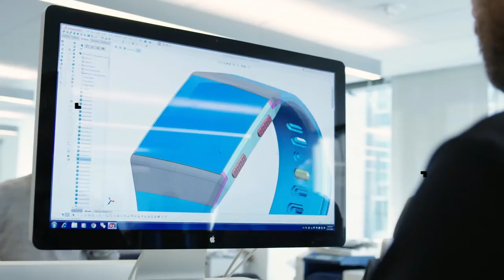Fitbit Ionic - Smartwatch || Features and specification|Review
Fitbit Ionic is the best ever smartwatch for fitness purposes
This is a complete video on its features and specifications

Our channel is about every aspect of technology ranging from solutions, reviews, analysis and many more.